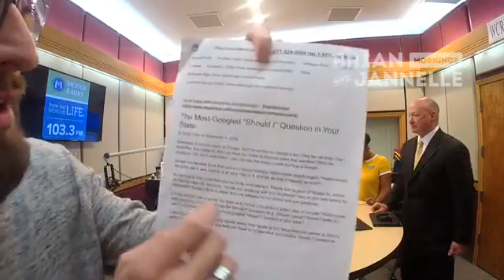BJOT Episode 129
Should I Quit My Job